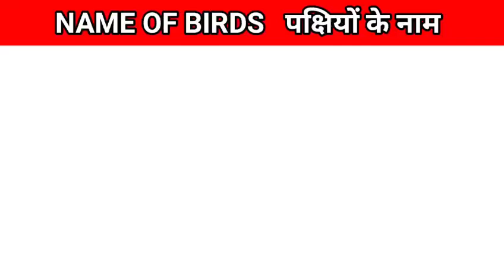name of birds#birds name#Birds#चिड़ियों के नाम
thekituuworldname of birds
birds name